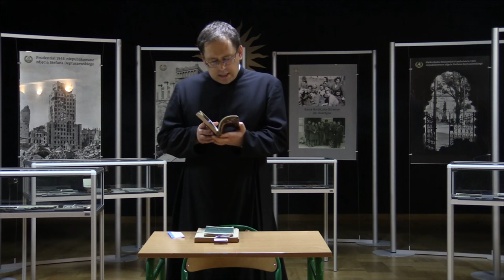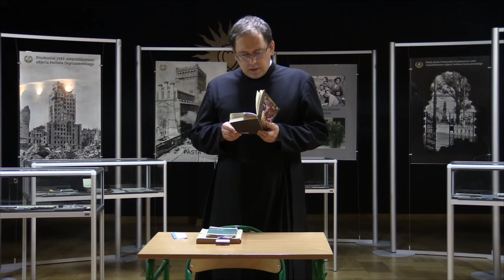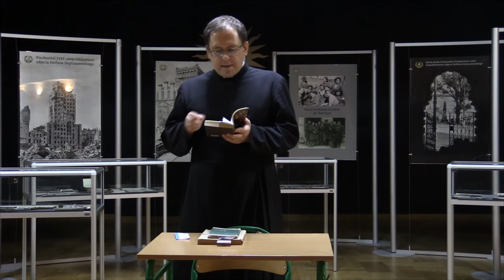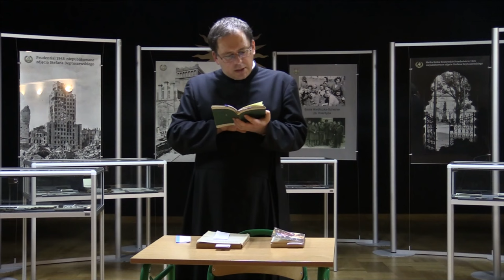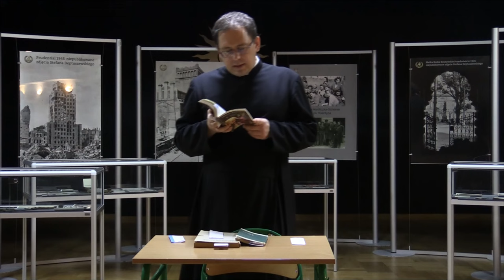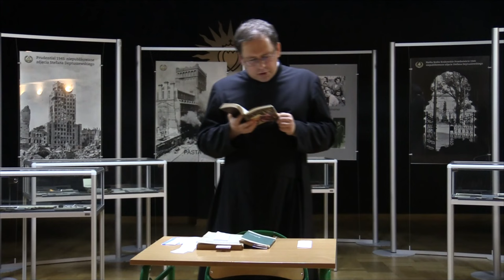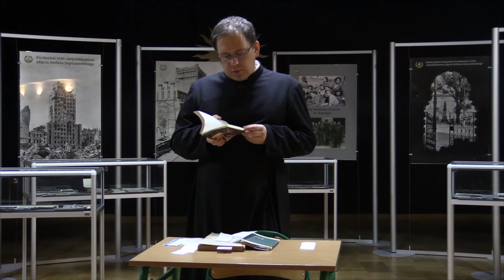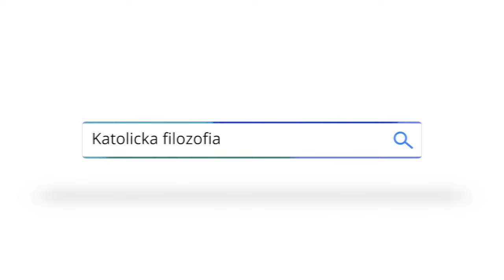Św. Augustyn jako sceptyk - Spotkania z Akwinatą nr 36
Omawiamy bardzo mało znany moment w życiu św. Augustyna, gdy przestał być manichejczykiem a jeszcze nie został katolikiem. ks. Piotr Dzierżak FSSPX